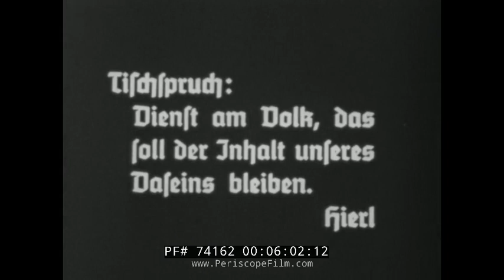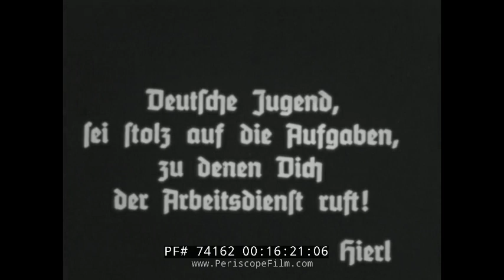WORLD WAR II GERMAN FILM REICHSARBEITSDIENST LABOR SERVICE 74162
This short silent educational film shows activities of the  Reichsarbeitsdienst (translated to 'Reich Labour Service', abbreviated RAD), a major organisation established by Nazi Germany as an agency to help mitigate the effects of unemployment on German economy, militarize the workforce and indoctrinate it with Nazi ideology. It was the official state labor service, divided into separate sections for men and women.  In some ways it could be compared to FDR's New Deal organizations such as the CCC or NRA, but in important ways it had a military component that made it significantly different.

From June 1935 onwards, men aged between 18 and 25 had to serve six months before their military service. During World War II compulsory service also included young women and the RAD developed to an auxiliary formation which provided support for the Wehrmacht armed forces.

In the course of the Great Depression, the German government of the Weimar Republic under Chancellor Heinrich Brüning by emergency decree had established the Freiwilliger Arbeitsdienst ('Voluntary Labour Service', FAD) on 5 June 1931, two years before the Nazi Party (NSDAP) ascended to power. The state sponsored employment organisation provided services to civic and land improvement projects, from 16 July 1932 it was headed by Friedrich Syrup in the official rank of a Reichskommissar. The idea of a national compulsory service was quite popular, especially in right-wing circles, but it had little effect on the economic situation.

The concept was adopted by Adolf Hitler, who upon the Nazi Machtergreifung in 1933 appointed Konstantin Hierl state secretary in the Reich Ministry of Labour, responsible for FAD matters. Hierl was already a high-ranking member of the NSDAP and head of the party's labour organization, the Nationalsozialistischer Arbeitsdienst or NSAD. Hierl developed the concept of a state labour service organisation similar to the Reichswehr army, with a view to implementing a compulsory service. Meant as an evasion of the regulations set by the 1919 Treaty of Versailles, voluntariness initially was maintained after protests by the Geneva World Disarmament Conference.

On 11 July 1934, the NSAD was renamed Reichsarbeitsdienst or RAD with Hierl as its director until the end of World War II. By law issued on 26 June 1935, the RAD was re-established as an amalgamation of the many prior labour organisations formed in Germany during the times of the Weimar Republic, with Hierl as appointed Reichsarbeitsführer (Reich Labour Leader) according to the Führerprinzip. With massive financial support by the German government, RAD members were to provide service for mainly military and to a lesser extent civic and agricultural construction projects.